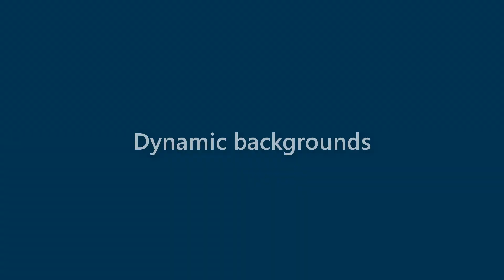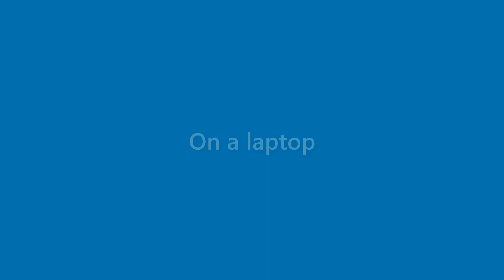Rex Porter - appearance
Name Look - Rex Porter - appearance. In this video we present "Rex Porter" name look and feel in various scenarios.
This video will cover:
How does "Rex Porter" look as a personal letterhead?
How does "Rex Porter" look on a business card?
How does "Rex Porter" look on a computer/laptop screen?
How does "Rex Porter" look with different background colors?
How does "Rex Porter" look with various fonts?